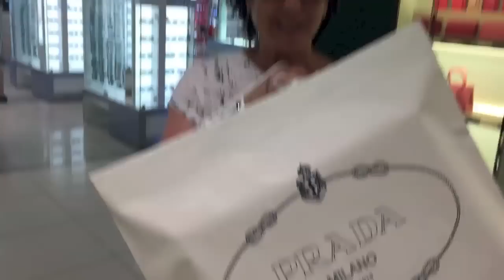Vlog: A day out at Prada with Mum!!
▽▽ALL THE DETAILS ARE IN HERE▽▽

So excited for Mum her first Prada Bag!!
We had an amazing day in the beautiful city of Sydney!
X
Jerusha

Jerusha Couture Online Blog Store
INTERNATIONAL SHIPPING AVAILABLE ON
MY LABLE!

Tee- Zara
pants-Bardot
Necklace- Amber Pendant family gift + Onecklace name plate
Arm Candy-Ell and Emm
Watch- Guess
Nail Polish- estee lauder 'Bittersweet'

Items Mentioned
Louis vuitton Neverfull PM Damier Ebene